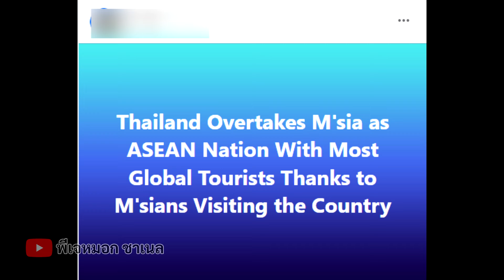ประชดแบบไดห์!! เพจข่าวดังมาเลเซียโพสตัดพ้อคนมาเล หลังทำยอดเที่ยวไทยพุ่ง!!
ดราม่าสนั่นเมื่อไทยครองแชมป์นักท่องเที่ยวมากที่สุดในอาเซี่ยน เพจดังเพื่อนบ้านจึงโพสข้อความจนสุดท้ายทัวร์ลงอย่างต่อเนื่อง
ที่มา ::